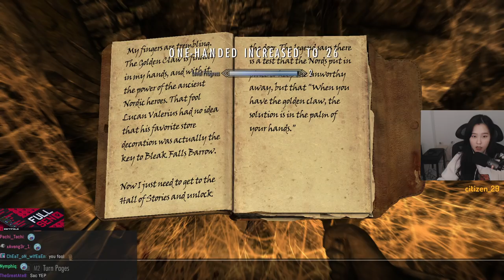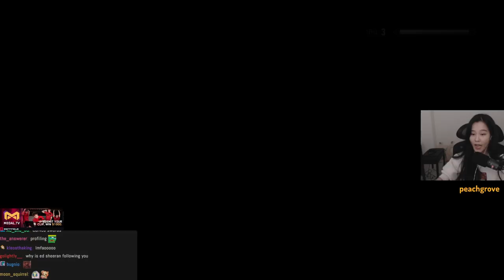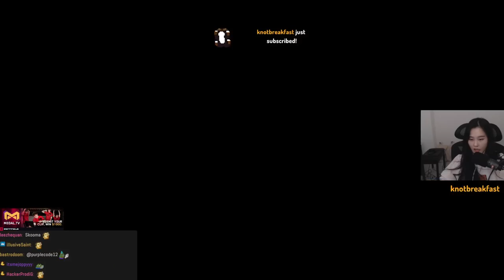39daph Plays Skyrim: Modded - Part 1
0:00 - intro
1:48 - gameplay

game: Skyrim
39daph plays Skyrim